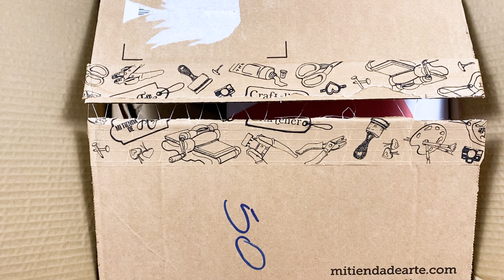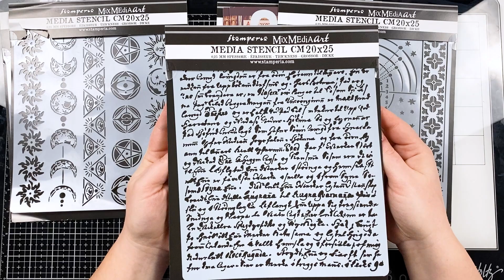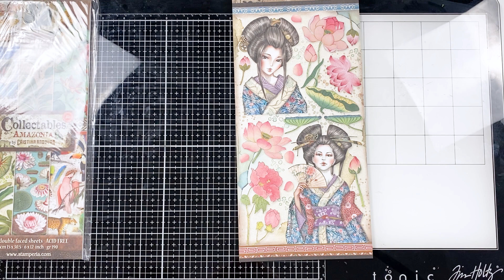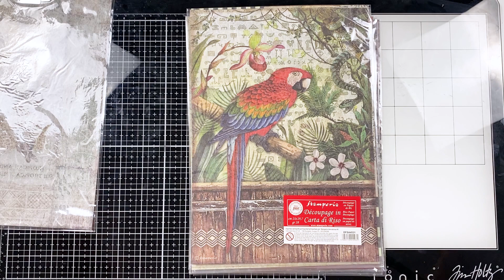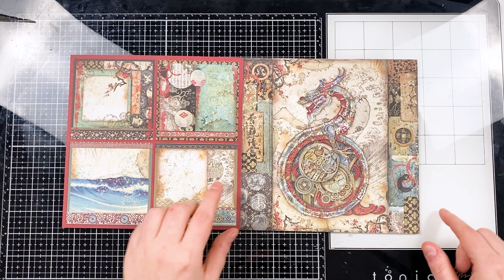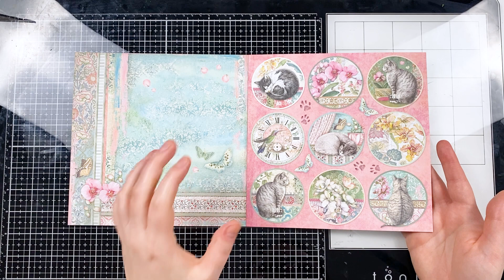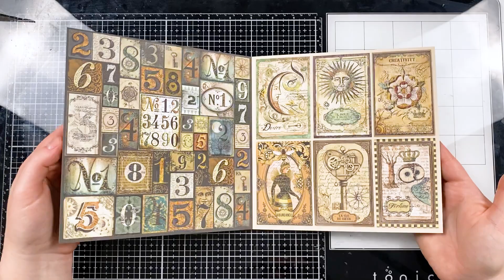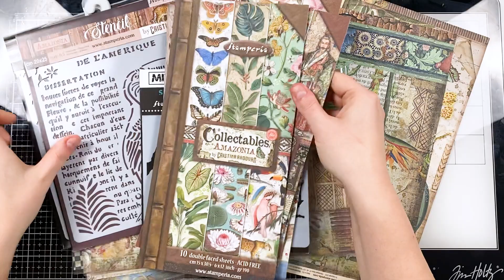Ogromny haul STAMPERIA ze sklepu Craftelier | Zapasy na kilka miesięcy 😱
Chcesz więcej?

Niektóre z powyższych linków są linkami afiliacyjnymi. Dziękuję, jeżeli z nich korzystasz!